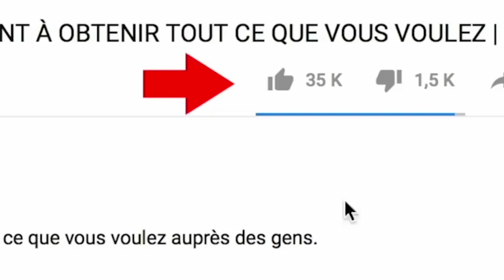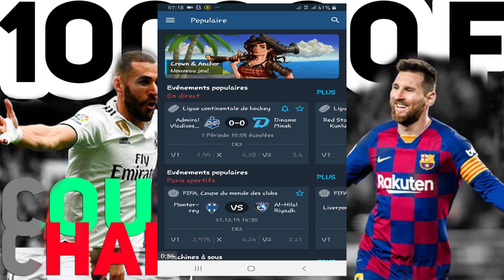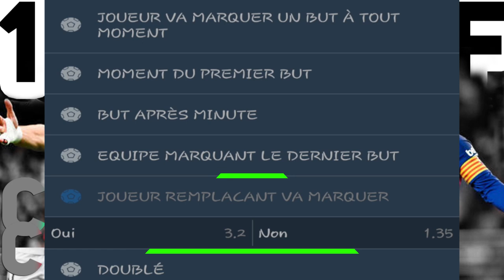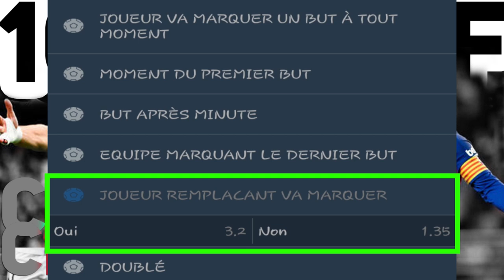GAGNER avec JOUEUR REMPLAÇANT sur 1XBET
GAGNER l'argent  avec JOUEUR REMPLAÇANT sur 1XBET, dans cette vidéo je vous explique comment il faut parier sur les MATCHS pour limiter les pertes : )